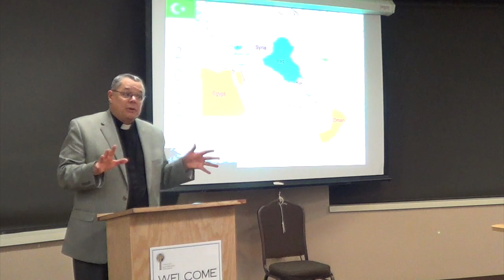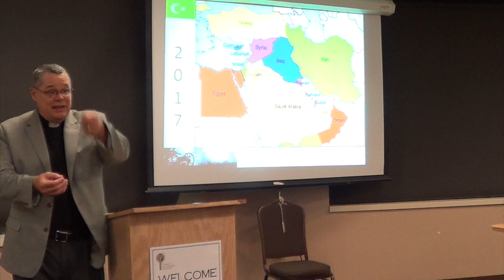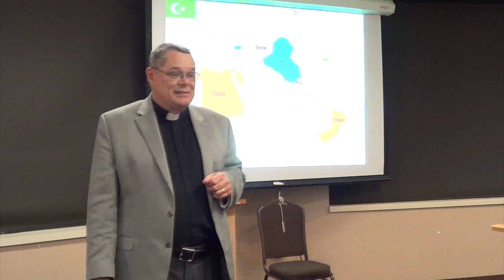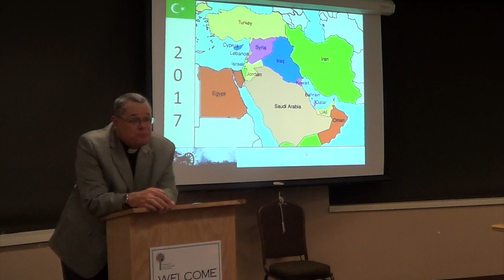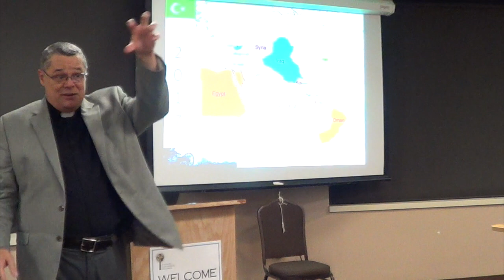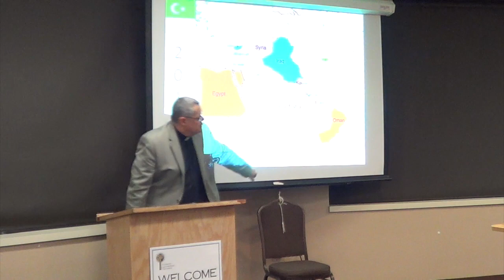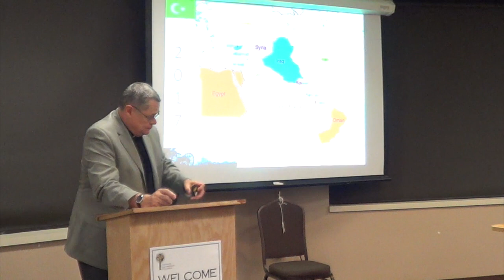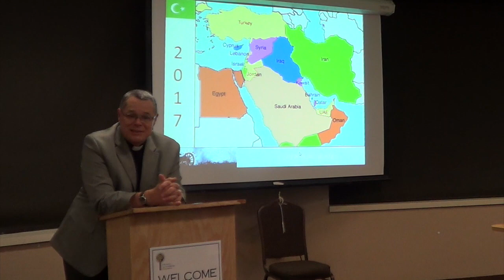Syria and Iraq 2017, Part C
Faith and Conflict series on Syria and Iraq, Part C